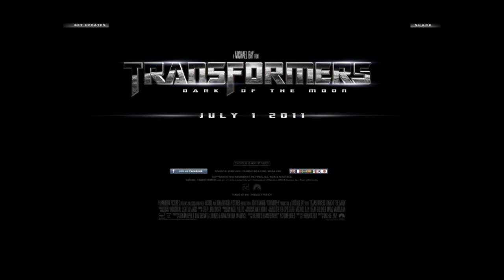Best Movies 2011 (2012-2013-2014-2015) 57 MOVIES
"ONLY THERE YOU CAN FIND EVERYTHING YOU WANT"
~~~ NOW~~~
Thor  √
Drive Angry √
Pirates Of The Caribbean On Stranger Tides √
Hall Pass √
Battle Los Angeles √
Priest √
Super 8 √
The Rite √
Source Code √
Blitz √
Paul Movie √
Fast Five √
~~~Coming Soon~~~
X-MEN First Class √
Mr Poppers Penguins√
Cars 2 √
Bad Teacher √
2012 Ice Age
Transformers 3 Dark Of The Moon √
Harry Potter And The Deathly Hallows Part 2 √
30 Minutes Or Less √
Final Destination 5 √
Dark Tide
Wrong Turn 4 √
Sherlock Holmes A Game Of Shadow √
The Girl With The Dragon Tattoo √
Journey 2: The Mysterious Island (2012)

~~~2012~~~
Ghost Rider: Spirit of Vengeance
Ice Age 4 Continental Drift
Skyfall (James Bond 007)
Fast 6 (Six)
Batman: The Dark Knight Rises
Wrath of the Titans
Men in Black III
Madagascar 3

Resident Evil: Retribution

~~~PLUS~~~
xXx: The Return of Xander Cage (Unknown Release Date)
Bad Boys 3 (2015)
I, Robot 2 (2015)
The Karate Kid 2 (2013)
Hancock 2 (2013)
Top Gun 2 (2013)
The Hobbit: There and Back Again (2013)
Godzilla (2014)